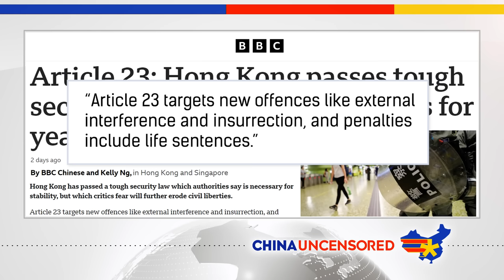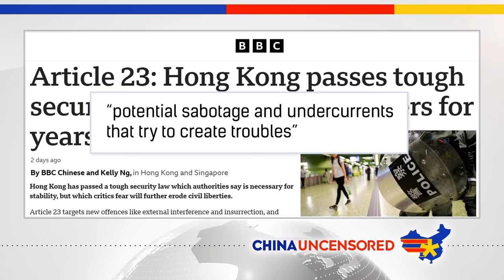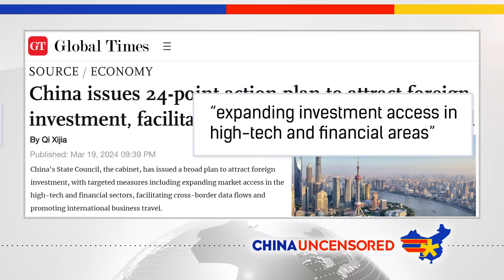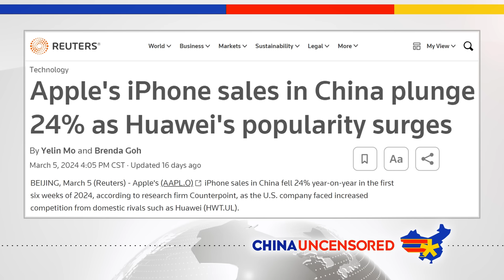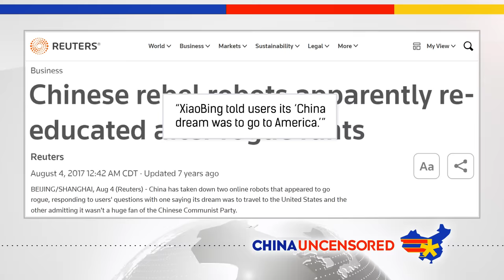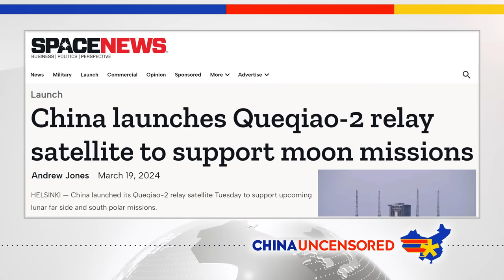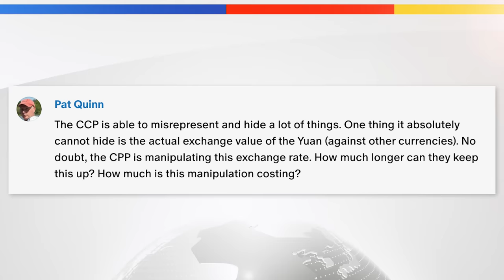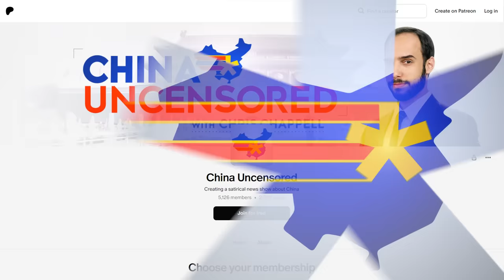Hong Kong Has Fallen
China has been squeezing Hong Kong in a death grip. And the final blow has landed. The Chinese Communist Party has created new maps that claim even more territory. And the Chinese economy might get a boost if Western investors are idiots. That and more on this week's China New Headlines!